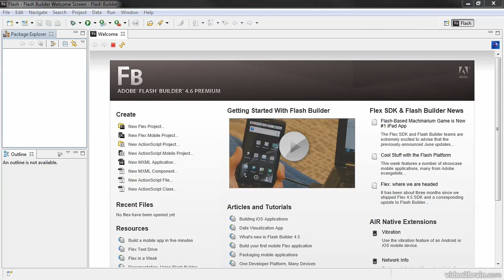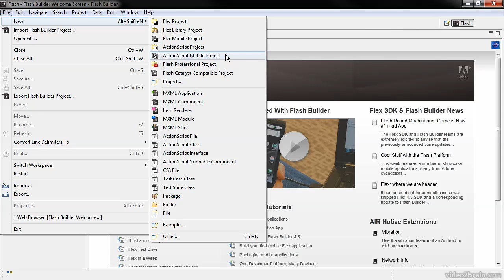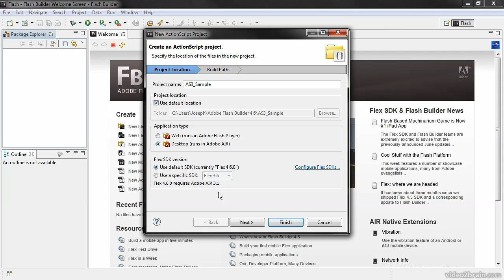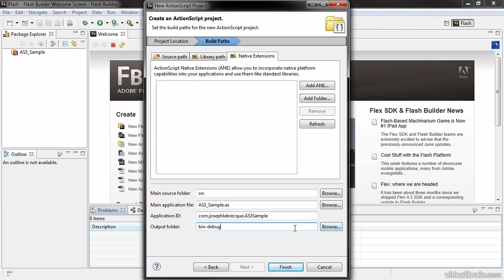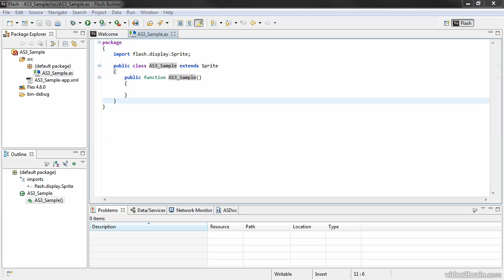ActionScript 3.0 Chapter 3.1 Creating an ActionScript Project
About This Lesson: Adobe Flash Builder makes creating a new ActionScript project fairly simple. In this lesson, we'll examine a few ways in which to create a variety of AS3 projects from scratch.